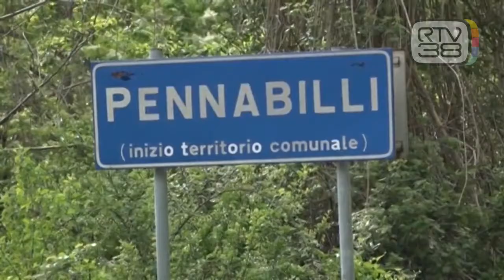TENSIONI SULLA DISTANZA, ROSSI: "MEGLIO UN METRO E 80"